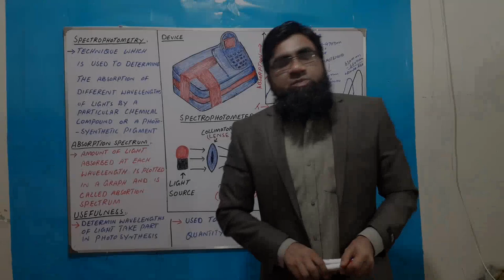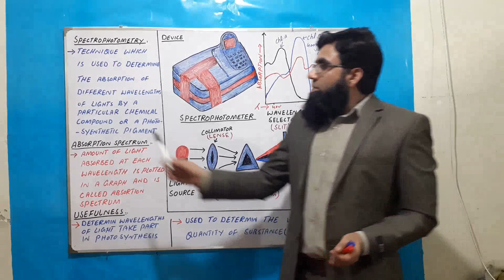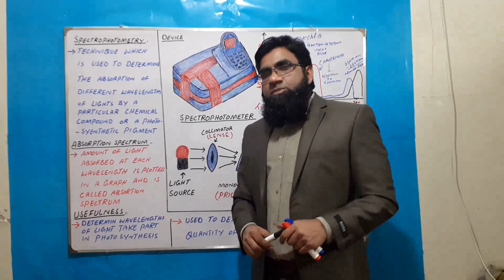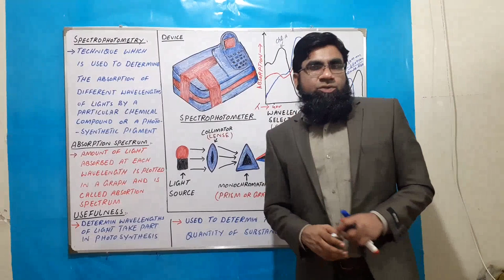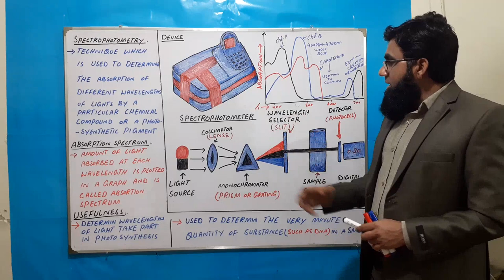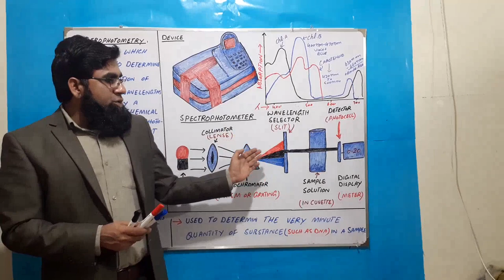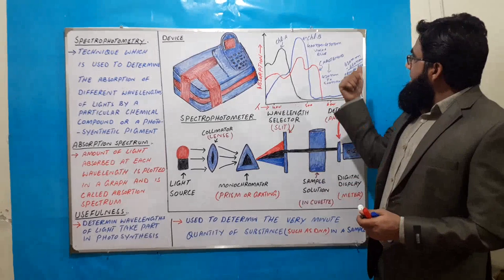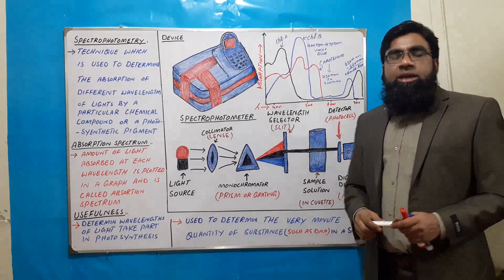Techniques used in Cell Biology,Lecture #10, Spectrophotometry,NBF.CH#1,For FSc.Students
This video contain concept of spectrophotometry